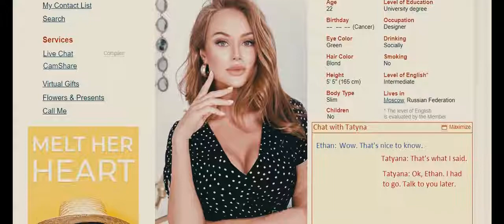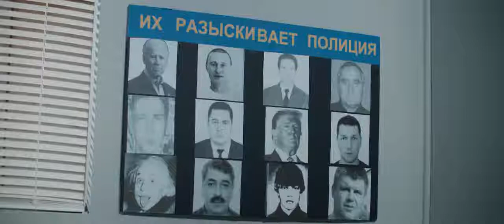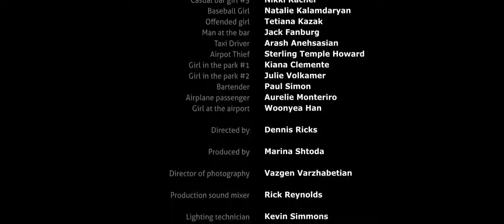"Meet the girl"... short comedy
Award winning short comedy...